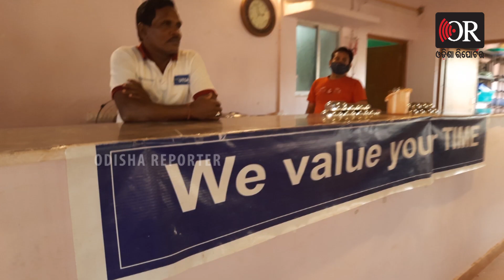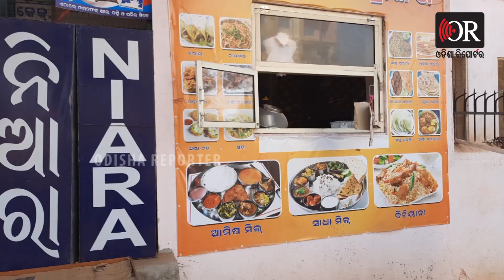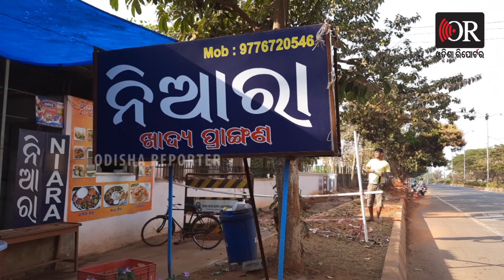ନିଆରା ଲୋକଙ୍କ ନିଆରା ହୋଟେଲ୍| A hotel successfully run by physically challenged person